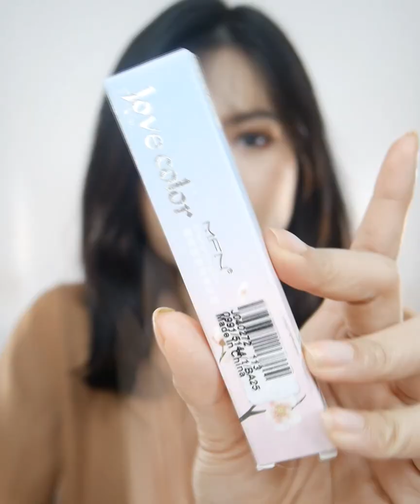Cobain Liptint 10.000 Shopee! BAGUS SII CUMA....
hai...
thx for watching
xoxo

Product :
1) MFN Liptint Cina 101